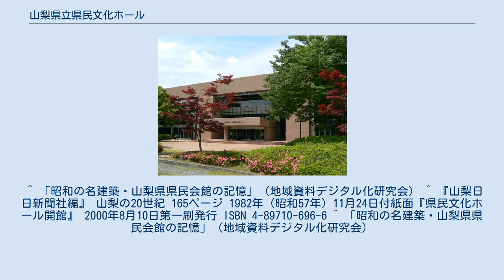山梨県立県民文化ホール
山梨県立県民文化ホール（やまなしけんりつ・けんみんぶんかホール）は、山梨県甲府市寿町にある多目的ホール。
アドブレーン・共立・NTT-F共同事業体が指定管理者として運営管理にあたっている。
通称・YCC県民文化ホール。
 2011年4月1日から2019年3月31日までの8年間、甲府市に本社を置く宝石貴金属製造業・販売業のコラニー株式会社が命名権を取得して「コラニー文化ホール」の呼称を用いた後、翌日の2019年4月1日以降は甲府市に本社を置く情報処理サービス業の株式会社 ワイ・シー・シーが命名権を取得し「YCC県民文化ホール」の愛称が使用されている。
なお、YCCの命名権は2024年3月31日までの5年契約の予定で、年間スポンサー料は1,000万円とされている。
 山梨県はこれまで代表する文化ホールとして山梨県民会館公会堂があったが、時代の流れと共に陳腐化が進み、新たな文化ホールの建設が叫ばれるようになる。
 1970年代に入ると田邊圀男知事による公共文化施設の整備が進み、山梨県立美術館と共に県民がさまざまな芸術に触れることのできる文化ホールの建設が本格化した。
田邊知事の構想では甲府駅北口の県有地に建設される予定であったが、計画途中に田邊知事が県知事選挙に敗れ、代わりに望月幸明が知事になると一旦白紙とし、その後下飯田へ移転した山梨県立第二高等学校（現在の山梨県立甲府西高等学校）跡地に建設することが決まり、1982年11月23日に竣工された。
なお、当初の建設予定地は長らく空き地となっていたが、2012年に山梨県立図書館が建てられた。
 同ホールは山梨県内で随一各種公演設備を有している。
大ホールは残響時間1.8秒の音響、1000平方メートルを越える舞台を確保した本格的なホールで、歌舞伎公演からコンサートまで幅広く使われている。
小ホールは舞台の大きさは大ホールとほぼ同じ大きさで、多様な催しにも対応できる設計となっている。
^ 山梨県立県民文化ホール設置及び管理条例 ^ 指定管理者の導入施設一覧について ^ a b “「コラニー」から「ＹＣＣ」　山梨県民文化ホールが名称変更”. 産経ニュース. (2018年12月7日). 2019年5月15日閲覧。
 ^ 「昭和の名建築・山梨県県民会館の記憶」（地域資料デジタル化研究会） ^ 『山梨日日新聞社編』 山梨の20世紀 165ページ 1982年（昭和57年）11月24日付紙面『県民文化ホール開館』 2000年8月10日第一刷発行 ISBN 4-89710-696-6 ^ 「昭和の名建築・山梨県県民会館の記憶」（地域資料デジタル化研究会）